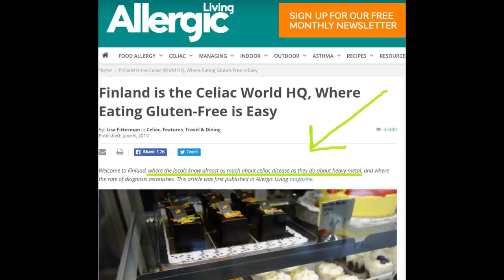5 cool FACTS ABOUT FINLAND | Croatian perspective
This video is about what I personally think are 5 super cool things and facts about Finland.

My fav buys

➫ Ring Light
➫ Rode Pro Microphone
➫ Best Hard drive - LaCie 5TB

Beauty:
➫ Max Factor 2000 Calorie Mascara
➫ Ceramic hair straightener

Home:
➫ Iitala glasses
➫ Marimekko plates

Travels:
➫ Fjalraven backpack
➫ JBL wireless headphones